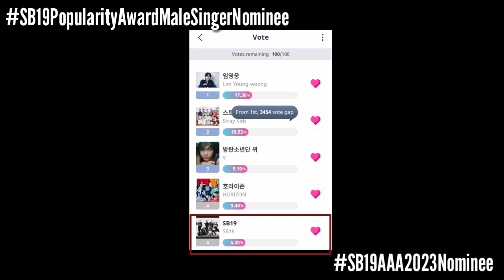BREAKING: SB19 Pasok na sa Top 5 sa Asia Artist Awards! | Esbi Updates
BREAKING: SB19 Pasok na sa Top 5 sa Asia Artist Awards!

A'TIN! We are back again to give you the latest updates about SB19. We got another international nomination as SB19 is nominated on Asia Artist Awards 2023 under Popularity Award: Male Singer.